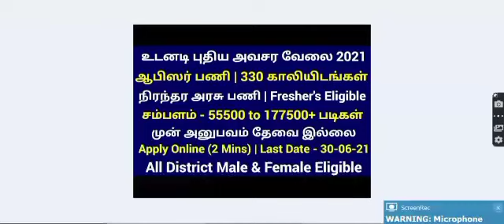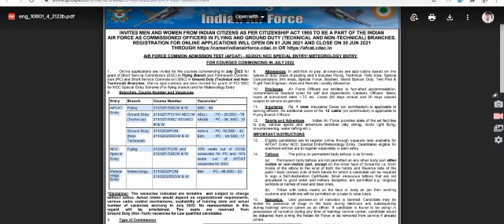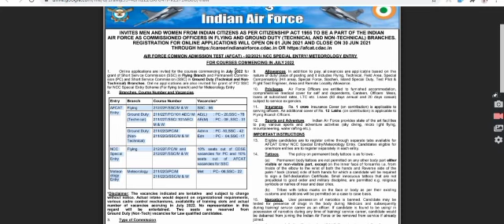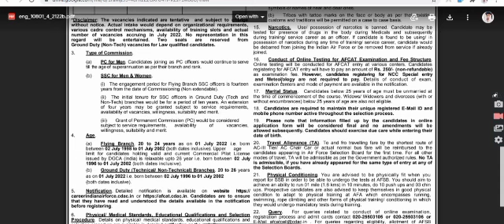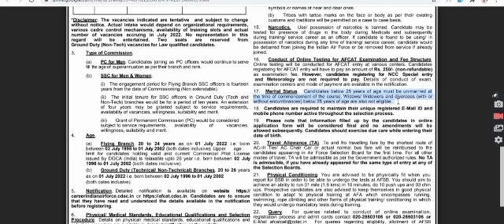இந்திய விமானப்படையில் வேலைவாய்ப்பு அறிவிப்பு 2021